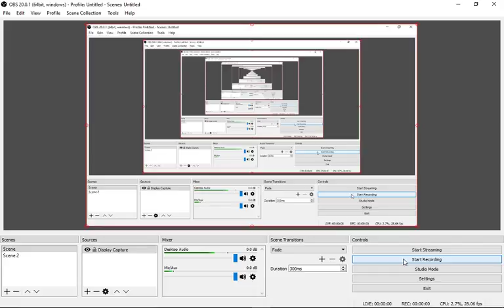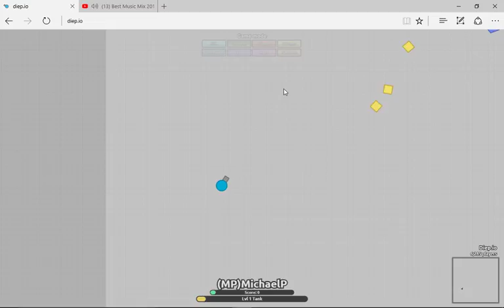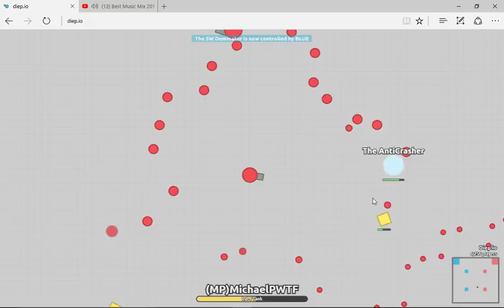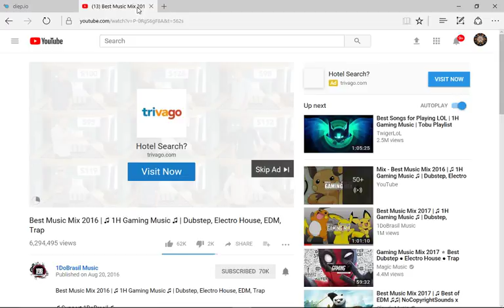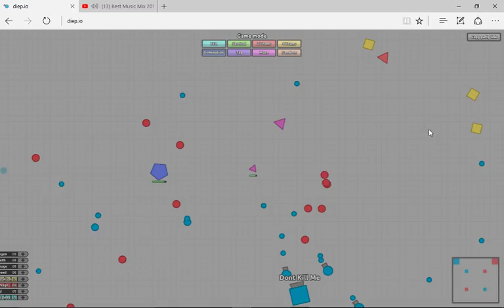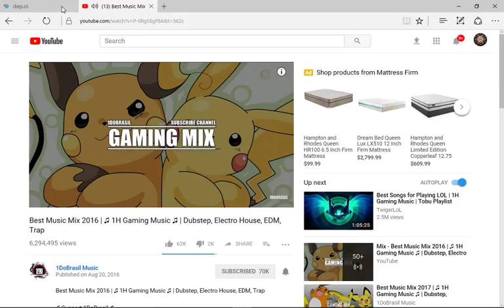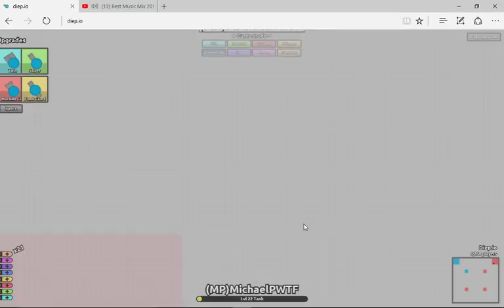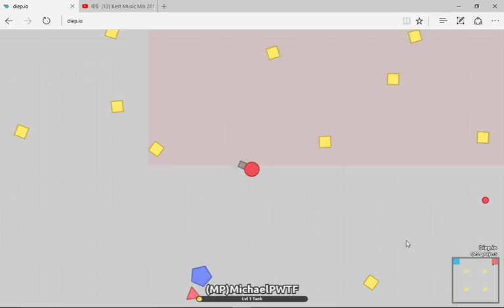REKT 2 HUDGE GUYS!!!!!!!! MUST WATCH